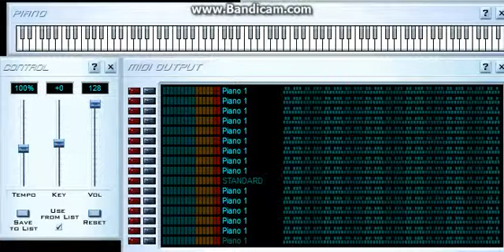VKP - Last Brutal Sister Flandre Scarlet black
This is my MOST CRAZY MIDI actually, you will die XD just kidding LOL